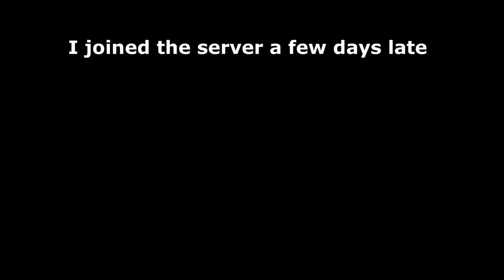I STOLE A BOX OF ROCKETS & MADE SALTY KIDS RAGEQUIT AS A SOLO | RUST TROLLING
JUST KEEP THE LOOT COMING BROTHER